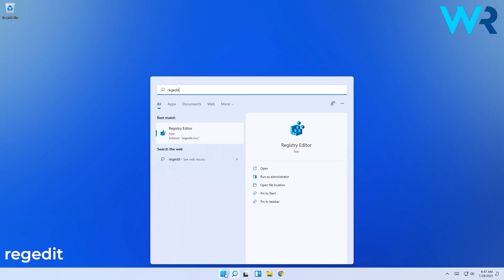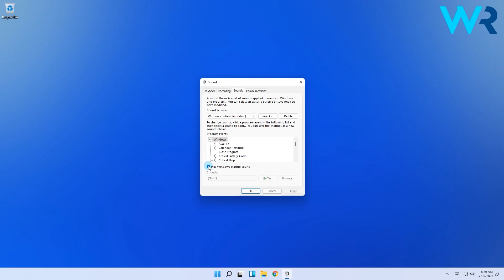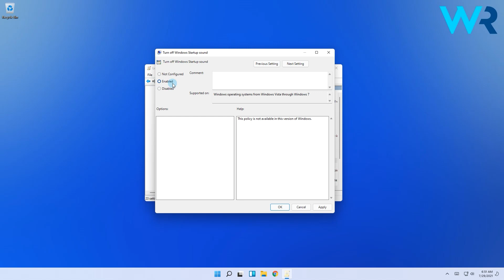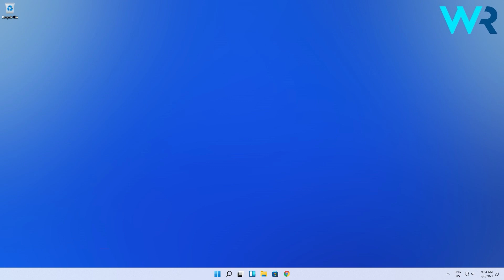How to change the Windows 11 startup sound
| ⚙️Try Fortect to fix and optimize your PC like a Pro

Wanna know how to change Windows 11 startup sound the easy way?
This video will show you how to do it! :D

0:00 - Intro
0:14 - Enable the sound settings
1:16 - Disable startup sound